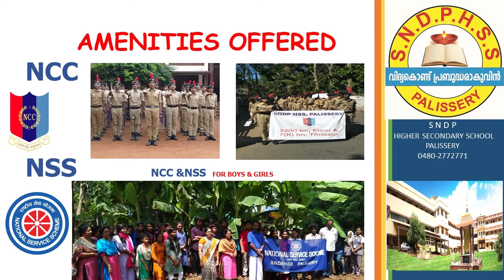SNDPHSS PALISSERY 2020 RESULT